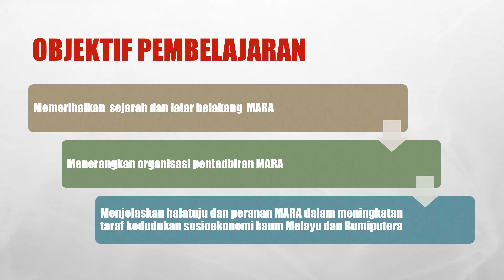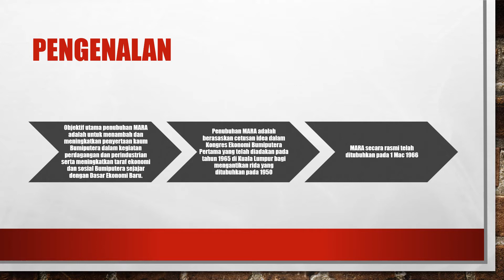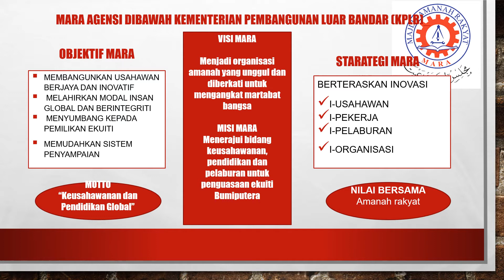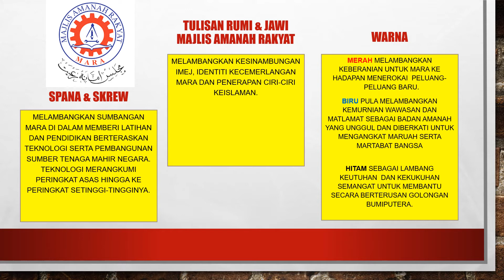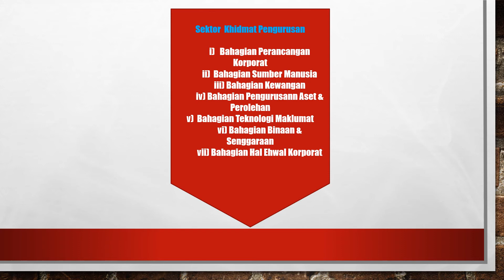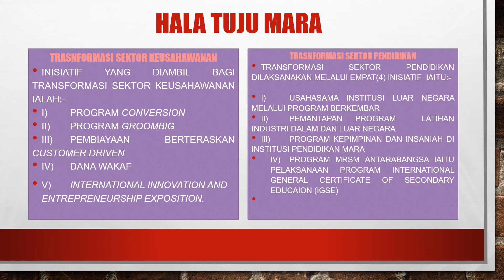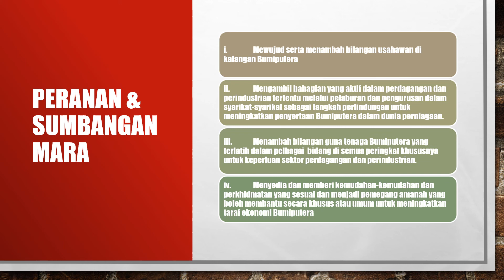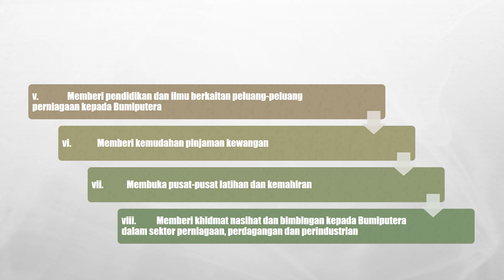TOPIK 4 MAJLIS AMANAH RAKYAT NUA 2022/3022 PENGAJIAN MALAYSIA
Topik ini memerihalkan sejarah & latar belakang MARA, Menerangkan organisasi MARA & Menjelaskan sumbangan dan trasnformasi MARA